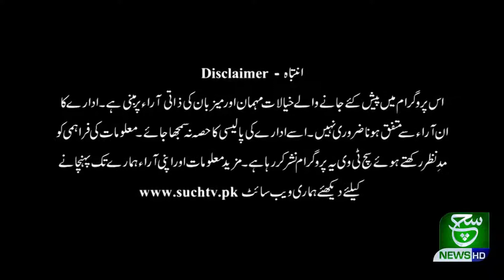India Corona Deaths | Sada e Kashmir 25 April 2021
Sada e Kashmir 25 April 2021